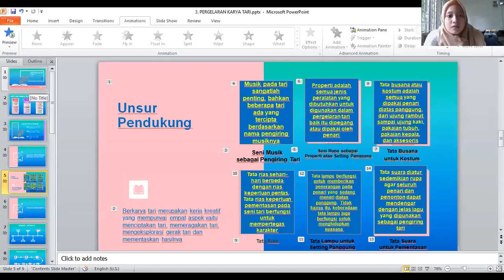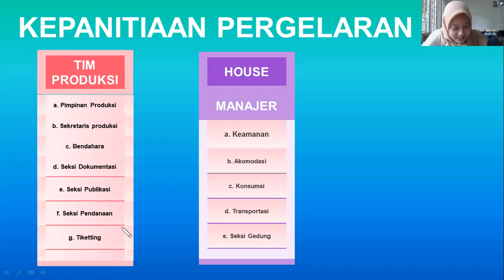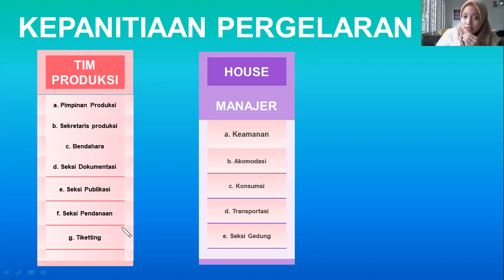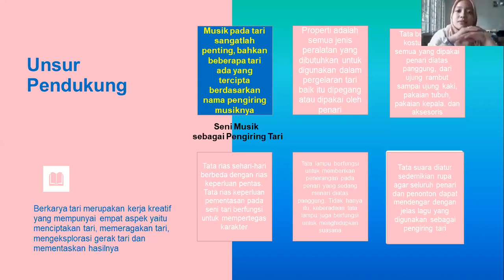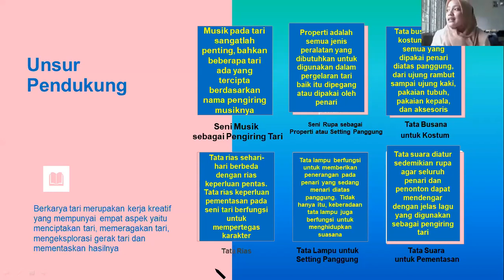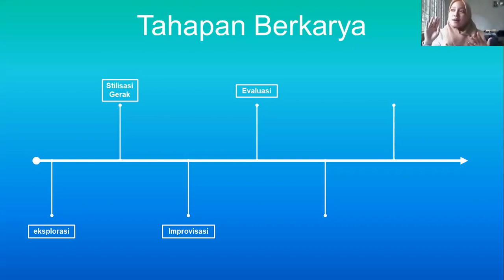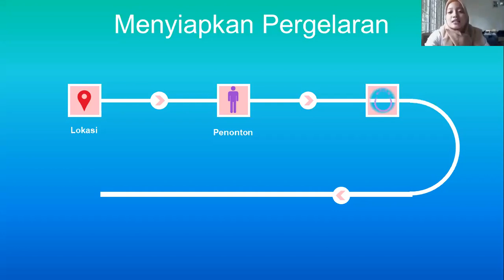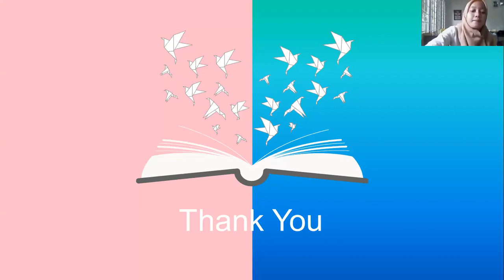Seni Budaya Kelas XII - Kepanitiaan Pagelaran || Seri Pembelajaran Daring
Setelah mempelajari materi ini, siswa diharapkan mampu:
• Mengetahui unsur pendukung pergelaran tari
• Memahami setiap tahapan dalam mengadakan pergelaran tari
• Membuat evaluasi terhadap suatu pergelaran tari
Pengampu: Eka Lestari, S.Pd.
Host: Jamaluddin Tarihoran, S.Pd.